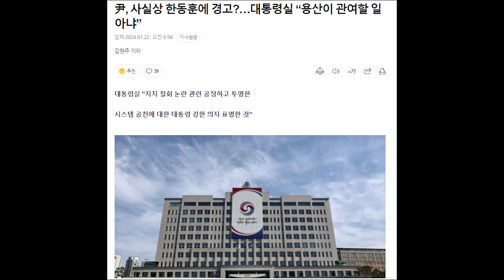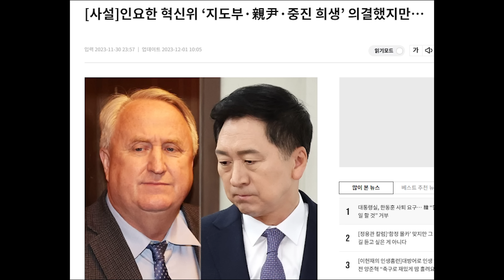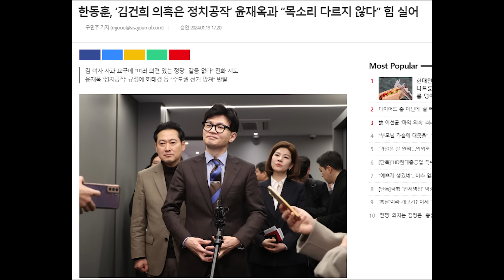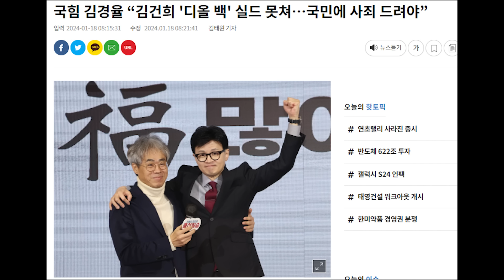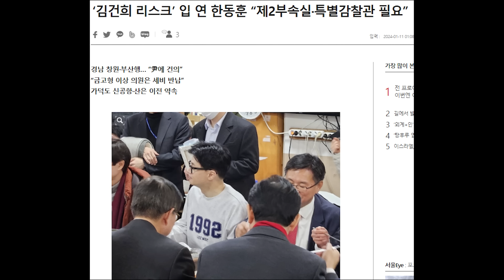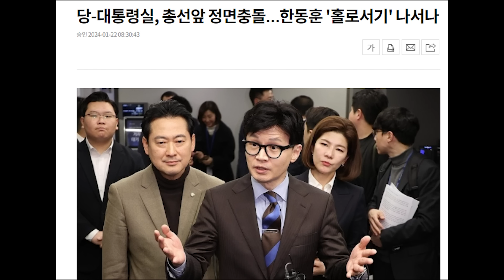윤석열 - 한동훈 갈등설 해석의 가장 중요한 판단 기준